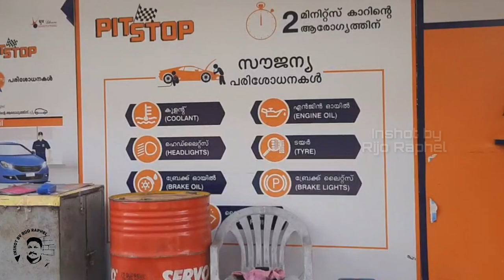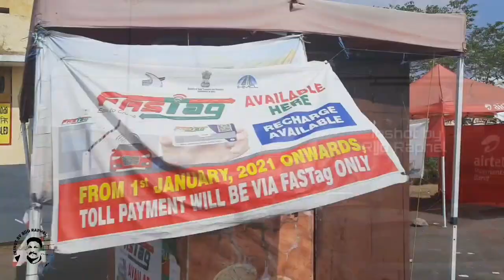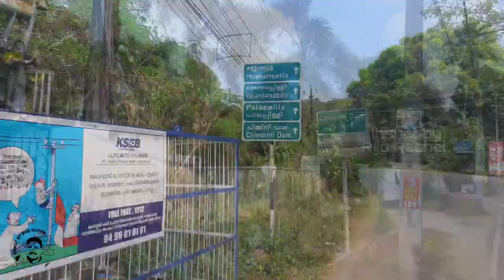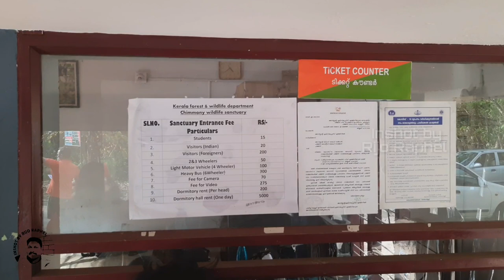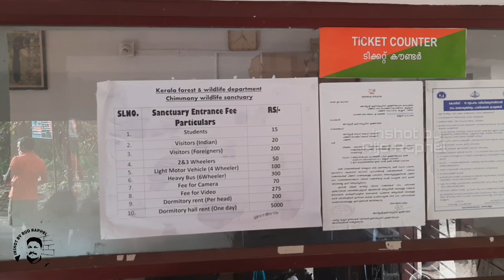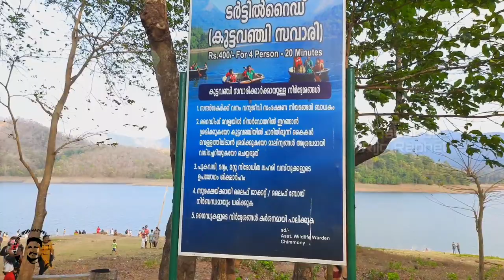ചിമ്മിനി ഡാം | Chimmini Dam | തൃശ്ശൂർ | കുട്ടവഞ്ചി സവാരി | Thrissur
Chimmini Dam is situated in Echippara in Chalakudy taluk of Thrissur District of Kerala state of India. The dam was completed in 1996. It is constructed across Kurumali river, a tributary of the Karuvannur river.
Chimmini is the largest dam of Thrissur district.

Chimmini Wildlife sanctuary is a protected area located along the Western Ghats in Chalakudy taluk of Thrissur District of Kerala state in India.

Established in 1984, the sanctuary with an area of about 85.067 km2 is on the Western slopes of the Nelliyampathi Hills. The highest peak in sanctuary is Punda peak (1116 m). Along with the neighboring Peechi-Vazhani Wildlife Sanctuary it forms a continuous protected area of 210 km2. It also lies just west of Parambikulam Wildlife Sanctuary, providing some habitat connectivity with the forests of that relatively large protected area. The sanctuary consists of the watershed areas of Kurumali River and Mupliam rivers. Nestled in the sanctuary is Chimmony Dam which is built across the Chimmini river.